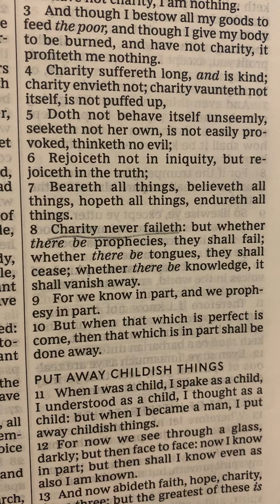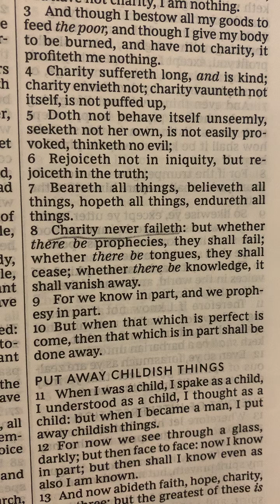It's Important to Grow in Patience:Intro#1 of 7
1 Corinthians 13:4
Galatians 5:22